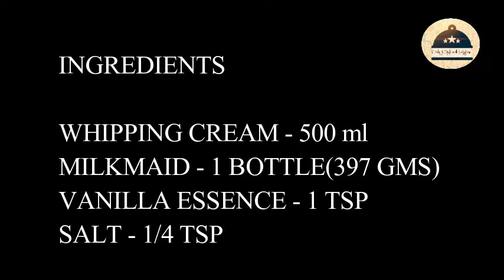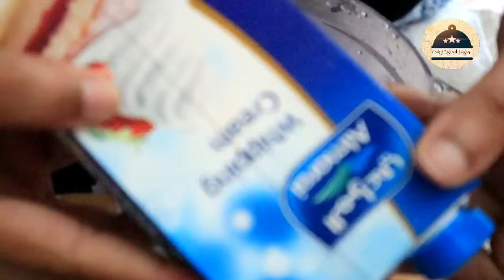10 mins ICECREAM WITH BLENDER - VANILLA ICECREAM - 3 INGREDIENTS ICECREAM #50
10 mins Icecream with blender - Vanilla Icecream

INGREDIENTS

Thanks
Cook a Dish with Lekshmi